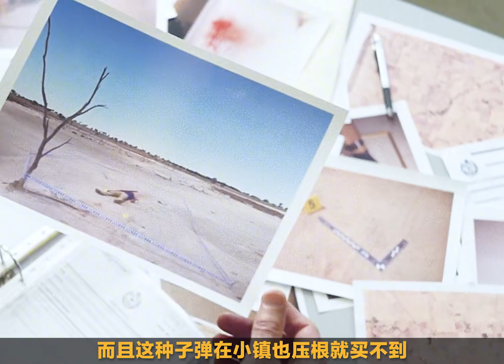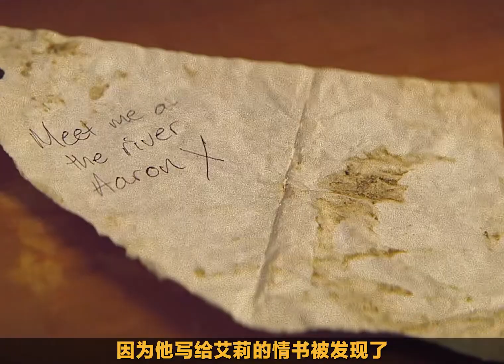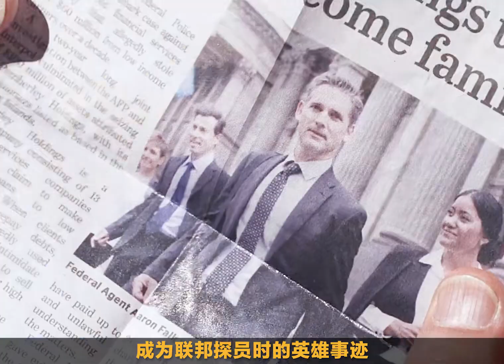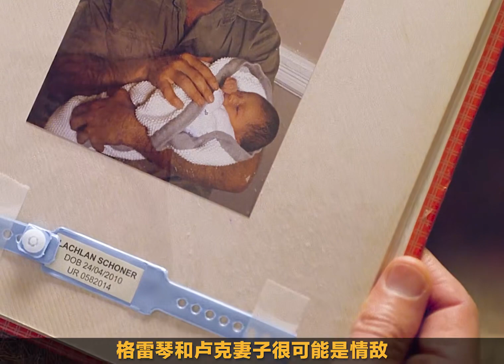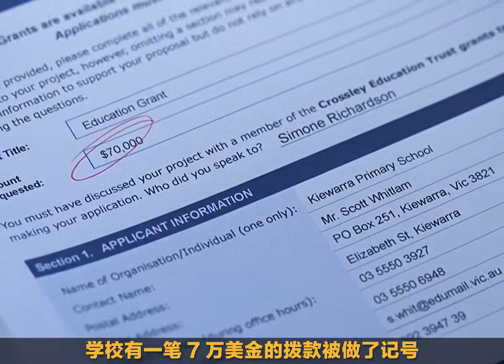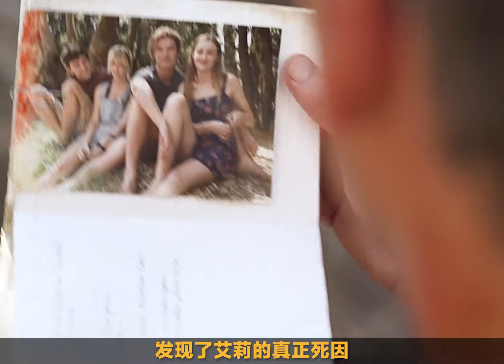高能來襲，懸疑黑馬《小鎮追兇》緊張刺激通宵看完